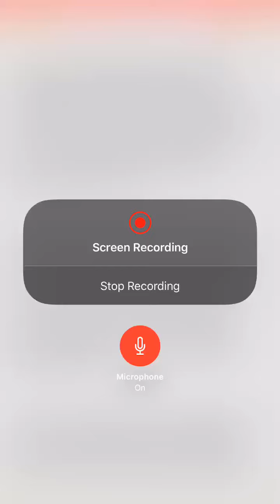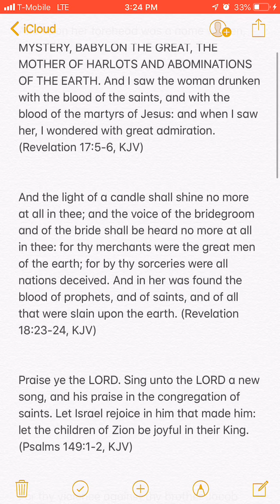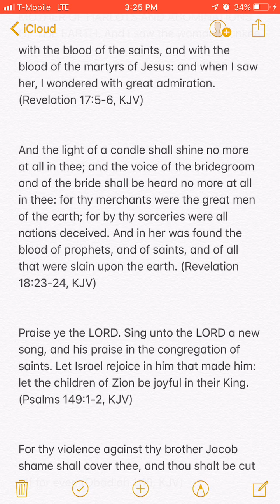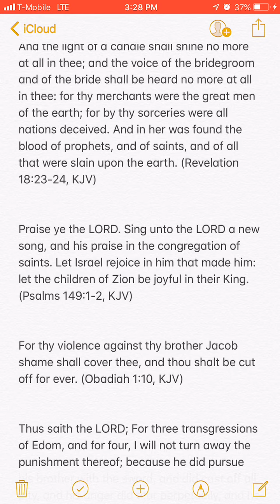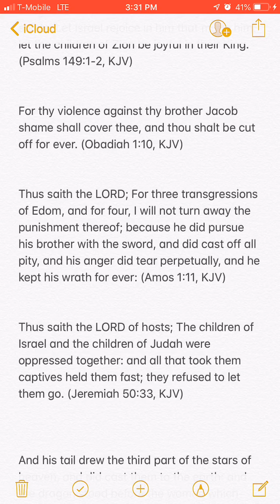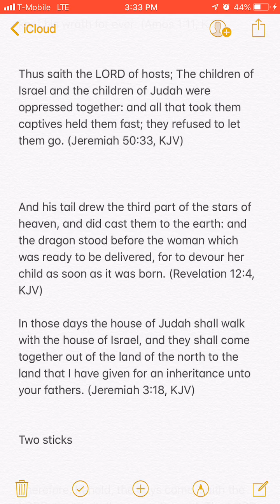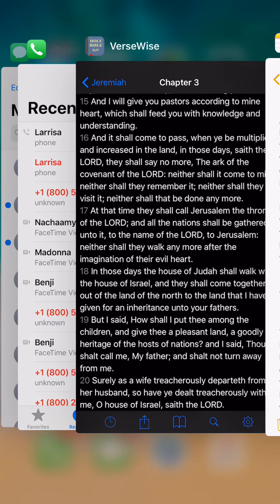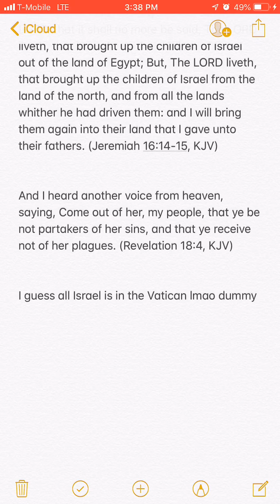AMERICA IS MYSTERY BABYLON ( SHARP REBUKE TO YOU DANITES)!!!!